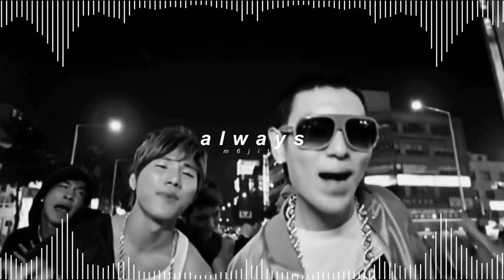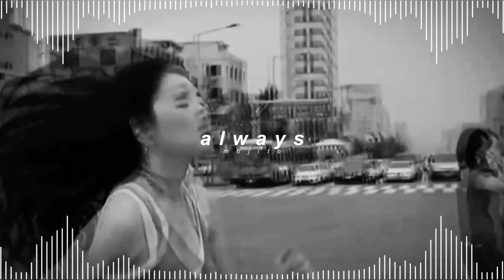bigbang - always ( 𝘀𝗹𝗼𝘄𝗲𝗱 + 𝗿𝗲𝘃𝗲𝗿𝗯 )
✎ Quick Q&A !

- kay !
* how old are you ?
- 23
* what are your pronouns ?
- they / she !